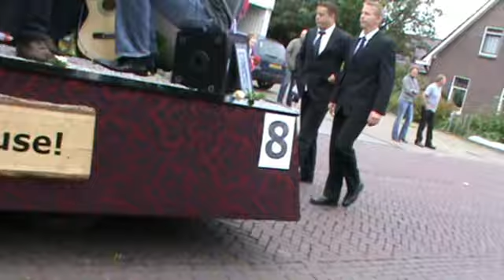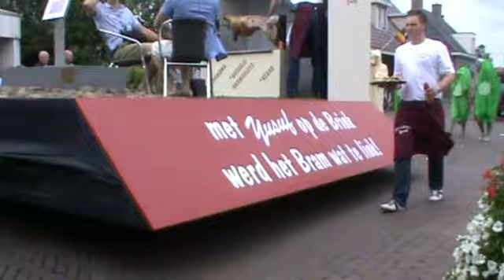Optocht Runer Feest 2011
Registratie van versierde wagens en groepen in de optocht van het Runer Feest 2011.